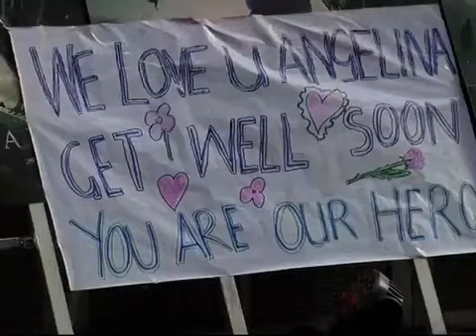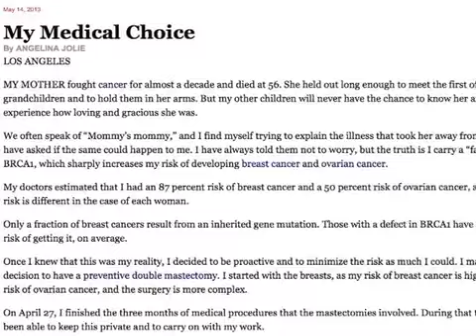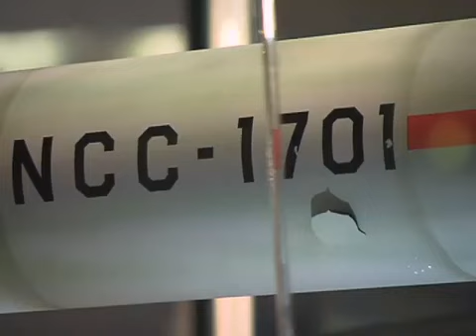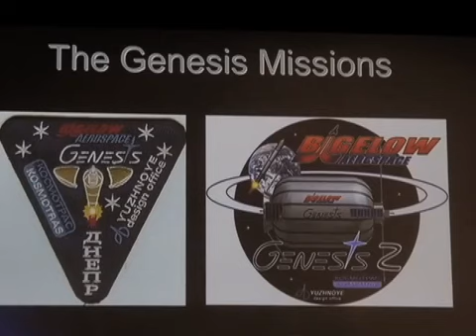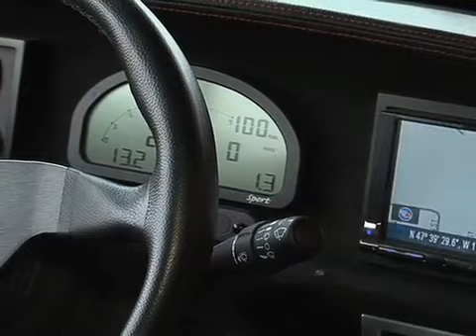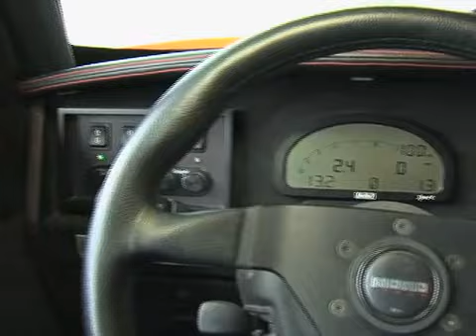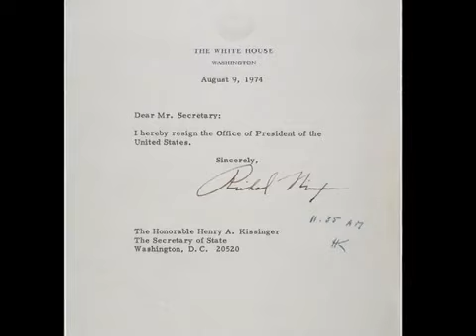美国万花筒: 专访罗伯特•肯尼迪长女谈她和父亲的故事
美国著名电影明星安吉莉娜裘利在宣布接受双乳切除手术后首度亮相，参加未婚夫布莱德彼特的新电影"末日之战"(World War Z)在伦敦的全球首映。星际迷航(Star Trek)是美国1960年代推出的电视影集，过去近50年来，星际迷航影集断断续续播出7百多集，成为美国电视史上最成功的影集之一。最近星际迷航系列电影第二集在全球上映，赢得广泛好评，再次掀起星际迷航热潮。最近这部电影的演员、粉丝、专家，以及NASA宇航员通过视讯，一起讨论这个影集对美国社会和科技发展的影响。另外，我们来看看最近推出的威尔史密斯父子共同主演的新片，"重返地球"(After Earth)。这部电影叙述人类离开地球一千年后发生的事。在一次太空任务期间，一对父子被迫降落在地球，他们将面对一个什么样的世界呢? 美国前总统约翰肯尼迪的弟弟，罗伯特肯尼迪在1968年6月5号遭到刺杀，他不仅是美国年纪最轻的司法部长，同时也是美国民权和反腐运动的先锋。在今天"一周历史亮点"时间，我们请罗伯特•肯尼迪的长女凯思琳•肯尼迪来谈谈她和她父亲的故事。脸书: